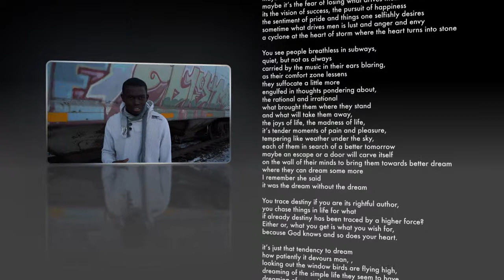Dreamers | a short film by Michael Sturgeon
This short film was shot in Calgary and on Door Jamb Mountain in Alberta Canada. It features poetry written and performed by Lendo Mutambala. It will be screened as part of the Moon Jive Film Festival in Calgary at the Plaza Theatre on November 22nd, 2012.